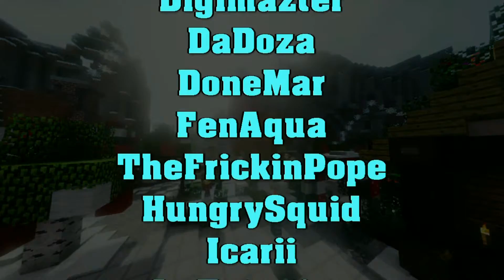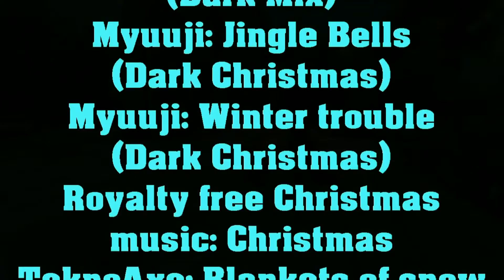V 4 Vanilla The Digi Grinch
Yo Broskiis and Broskellas! Whoa is this a Christmas Special? HECK YEAH! Hope you enjoy courtesy of The V Team :D

Credits

Based upon: "The Grinch Who Stole Christmas"
Adapted and narrated by: SuffolkBlue

The Digi-Grinch: Digimazter
The Little Child: TrickyPiston
The "Fake" Reindeer: DaDoza

Filmed by C_Money and Xotixz
Edited by: Xotixz

Music